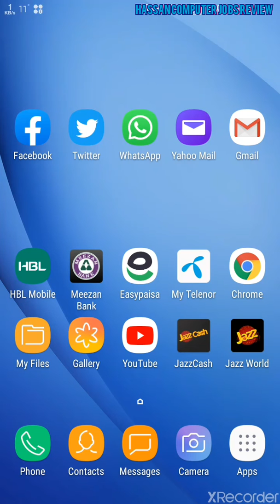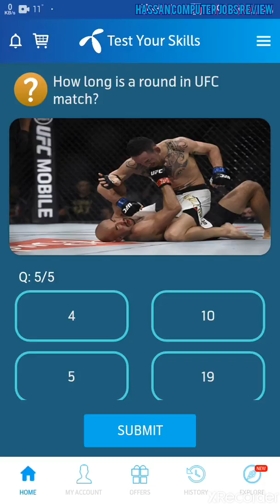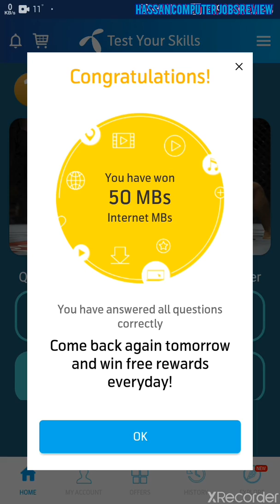My telenor app Quiz Competition general knowledge questions for sports lovers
Sports lovers Quiz Competition general knowledge questions with answers 5 my telenor app Quiz questions